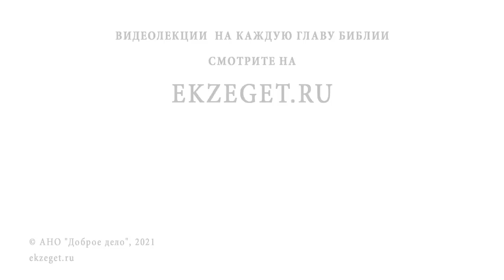СВЯТОЙ ИОАНН КРОНШТАДТСКИЙ. Священник Валерий Духанин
Команда Экзегет.

В сегодняшнем видео на библейском портале Экзегет вместе со священником Валерием Духаниным вспоминаем о святом праведном Иоанне Кронштадтском.

🔸  Знамя русского священства
🔸  Молитва святого
🔸  Смирение
🔸  Дух Иоанна Златоуста
🔸  Выбор жизненного пути
🔸  Целомудрие в браке
🔸  Служение народу
🔸  Создание дома трудолюбия
🔸  Исцеление больных
🔸  Паства святого
🔸  Пожертвования
🔸  Вразумление мнимого больного
🔸  Рост популярности Иоанна Кронштадтского
🔸  Жизнь во Христе
🔸  Критика Льва Толстого
🔸  Трагичный исход писателя
🔸  Канонизация праведного Иоанна